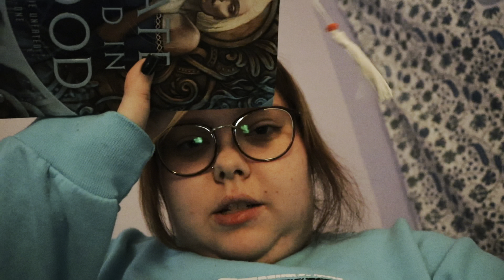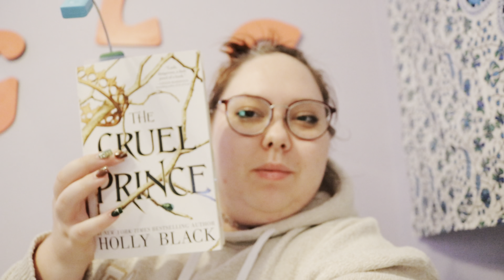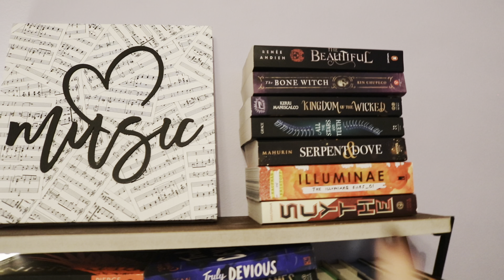Month Long Vlog: Reading and Having Surgery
Hey guys! It took a month to film this video but I persevered! I had surgery right in the middle and it’s taken me 2 weeks to be able to film the last part of it. Many updates and reading! Hope y’all enjoy!!